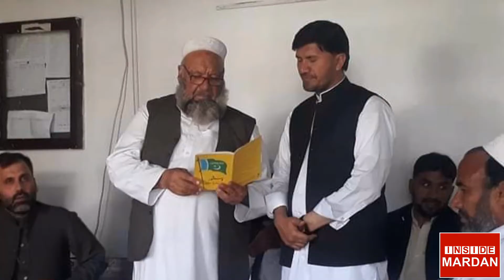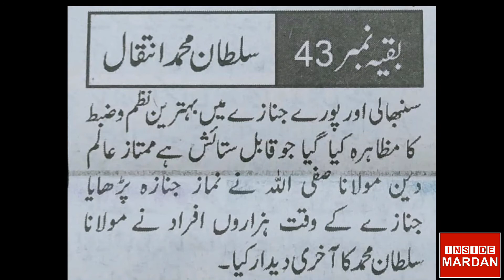In the memory of Ex Ameer Jamaat e Islami distt. Mardan , Hazrat Molana Sultan Muhammad sb.